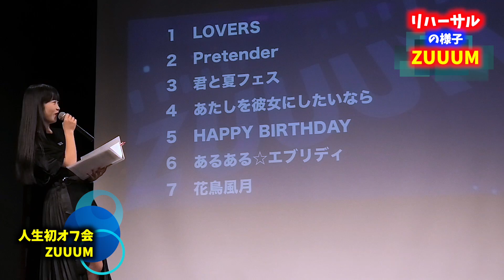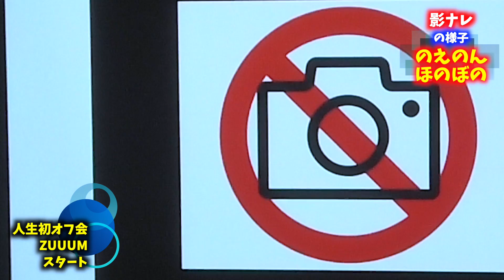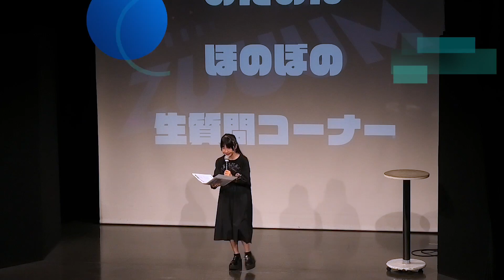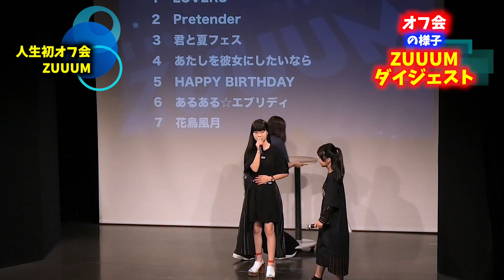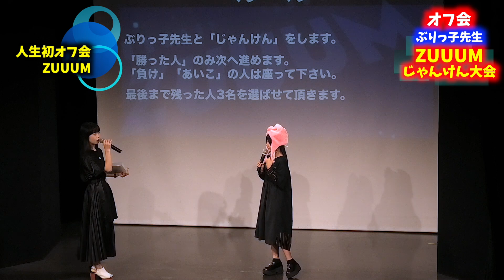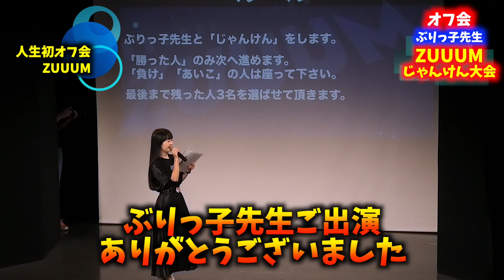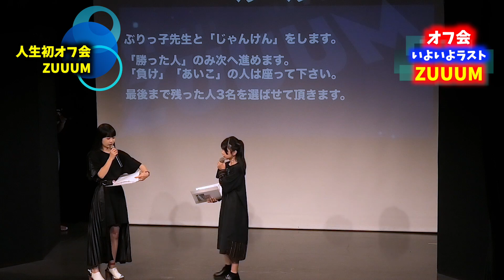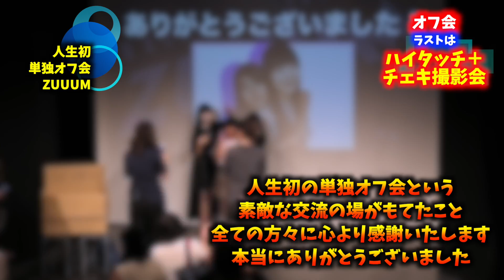人生初単独オフ会やってみた（ZUUUMダイジェスト）！みなさま本当にありがとうございました【のえのん番組】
UUUMさんチャンネルURL

人生初単独オフ会やってみた（ZUUUMダイジェスト）！
みなさま本当にありがとうございました！
最高の1日でした【のえのん番組】